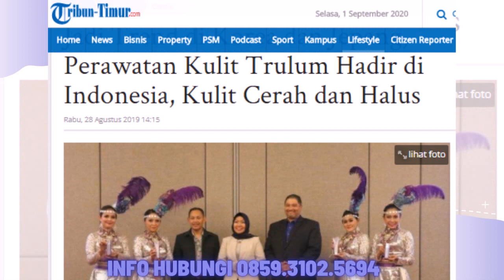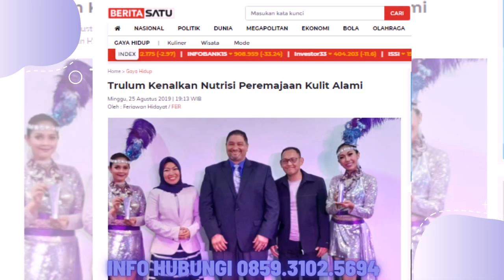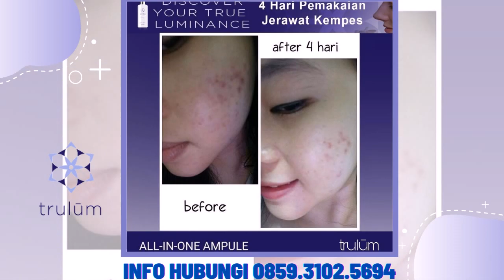Trulum Skin Care Synergy Meningkatkan Kehalusan dan Kelembaban Kulit wajah Lamandau